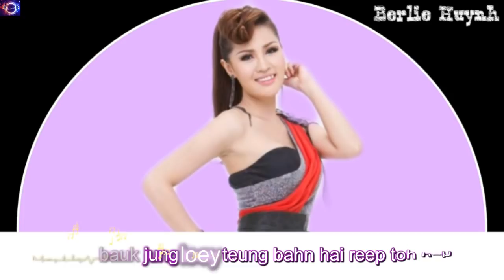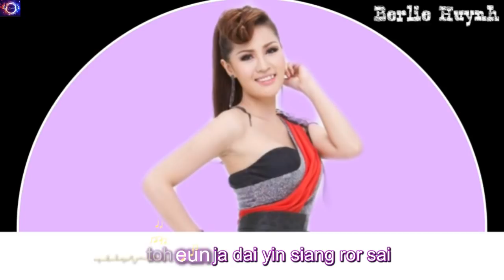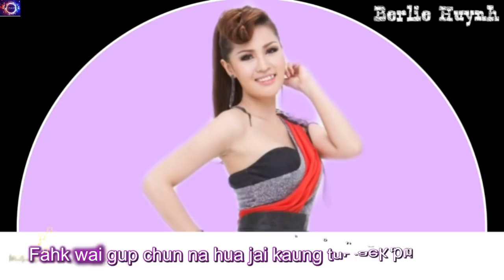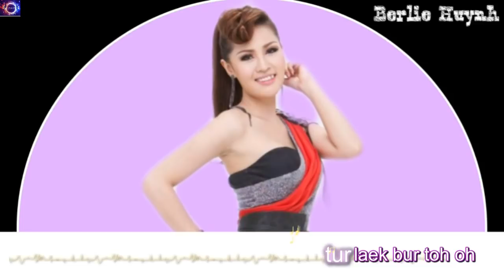Kor jai tur laek bur toh - Yinglee Sijumbol [lyrics]